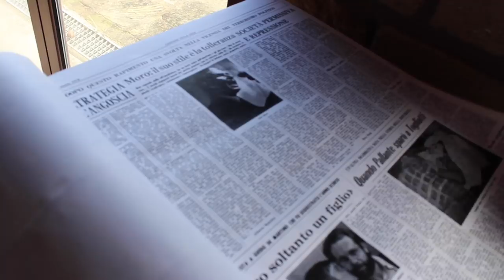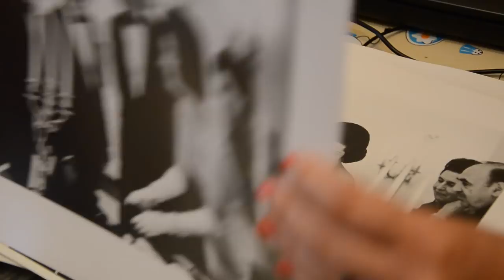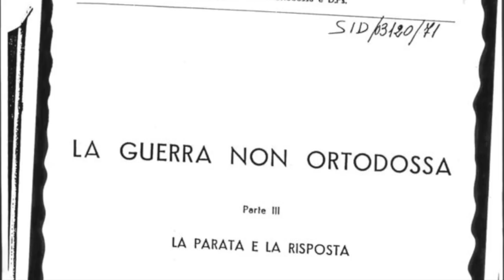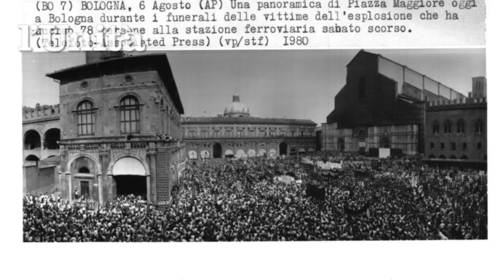Intervista all'Onorevole Sergio Flamigni